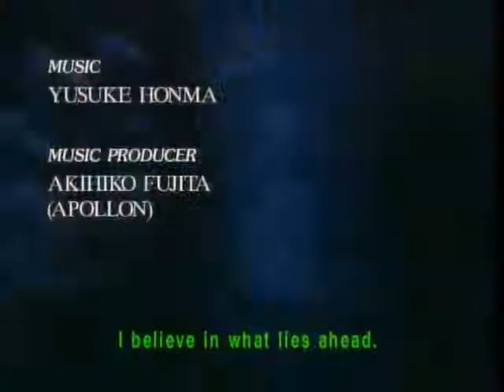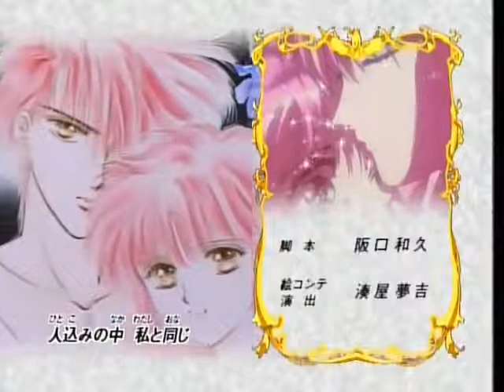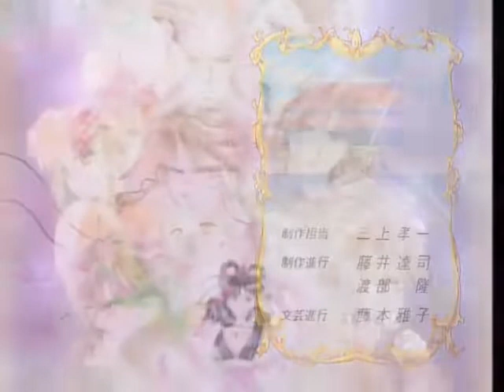Fushigi Yuugi English Dubbed Episode 2